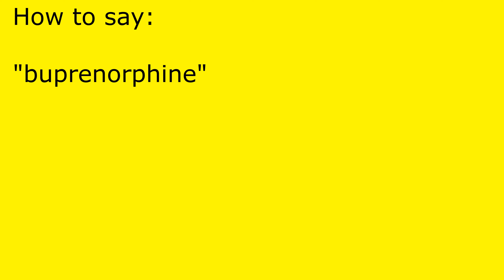How to pronounce buprenorphine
buprenorphine pronunciation.